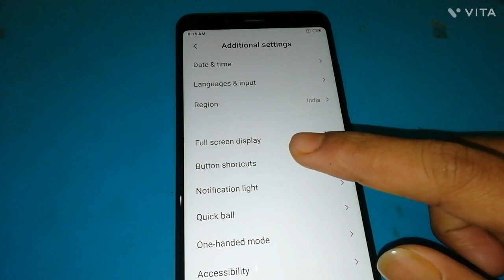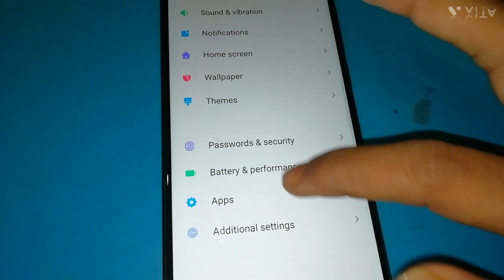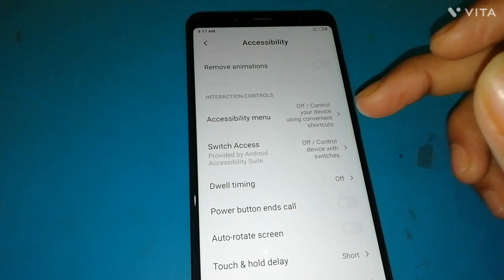Redmi note 5 Pro hidden features |3 top features in redmi note 5 Pro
Redmi note 5 Pro back button change
Redmi note 5 Pro top 3 hidden features
Redmi note 5 Pro colours inversion change
Redmi note 5 Pro power button end call